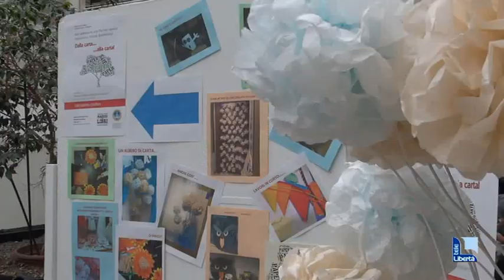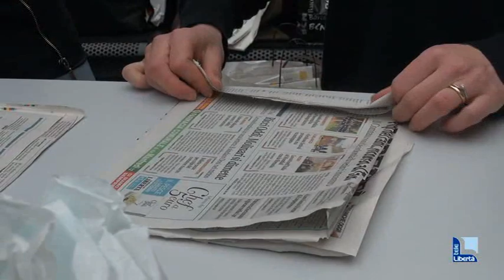Paper art, come dare nuova vita alla carta: orecchini, collane e decorazioni